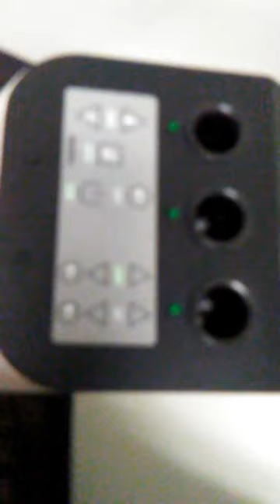Eye exam equipment tour of a eye dr. office